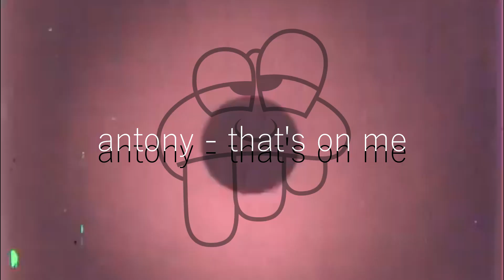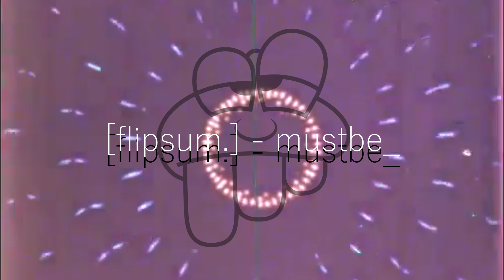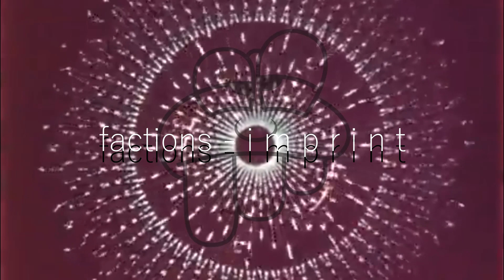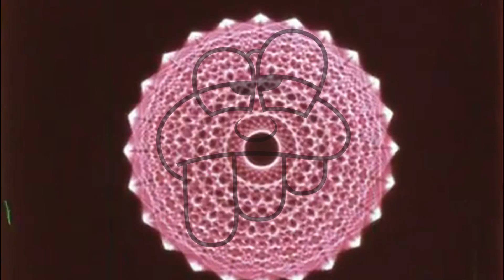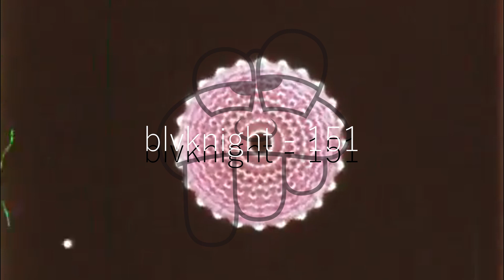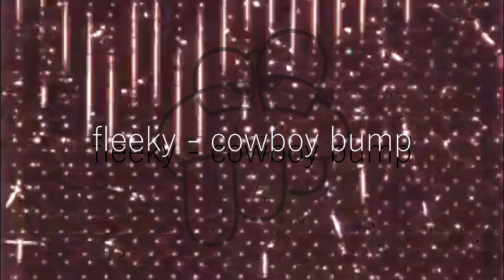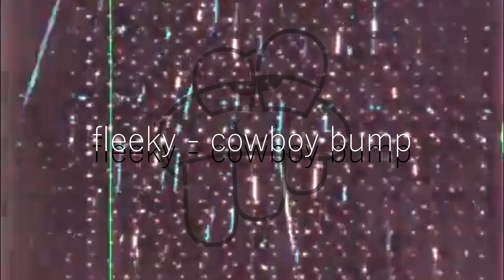SLACK MIX 22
0:00 kaizen 92 - h0000011.wav

1:33 antony - that's on me

3:55 maoen - some day

5:12 [flipsum.] - mustbe_

6:48 alcynoos & wild mofo - cat's meow

9:16 robtherob - dwnd.

11:26 factions - i m p r i n t

13:58 t.sage - jstdoingmyjob_

14:45 rocks foe - crushed

18:00 elevenprs - spring cloud

19:23 öjiiji. - 1999.wav

21:40 blvknight - 151

22:14 devaloop & ryler smith - body bags

24:41 fleeky - cowboy bump

25:55 angry apple - brain cell

28:00 champ - strawberry

background : Jordan Belson - Allures 1961

Sir Slack - SLACK MIX - lofi abstract psychedelic hip hop